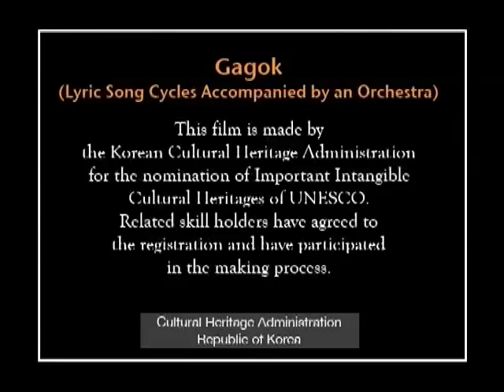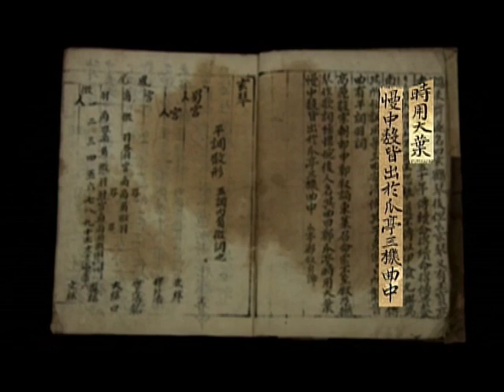Gagok, lyric song cycles accompanied by an orchestra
Description: Gagok is a genre of traditional Korean vocal music sung by men and women to the accompaniment of a small orchestra, one of several forms of singing that together constitute ''jeongga,'' or 'right song'. Formally a music associated with the higher classes, Gagok is today widely popular throughout the country. Gagok comprises twenty-six ''namchang'' or songs for men, and fifteen ''yeochang'' or songs for women. ''Namchang'' are characterized by strong, deep, resonant voices, while ''yeochang'' are characterized by high-pitched, thin voices. Gagok songs are composed either in a solemn, peaceful key or a melancholic one, and use 10-beat or 16-beat rhythm. The traditional instrumentation of the orchestra includes the ''geomungo'' six-string zither, ''daegeum'' bamboo transverse flute, ''gayageum'' twelve-string zither and ''piri'' (small double-reed pipe). Gagok songs are acclaimed for their lyrical patterns, balance, refined melodies and advanced musical composition. Acquiring skill as a singer takes extensive time and effort and performance requires dedication and extreme control. Gagok is preserved and transmitted by practitioners, their communities and related organizations in local heritage training centres. Gagok has played an important role in the establishment of Korean identity.